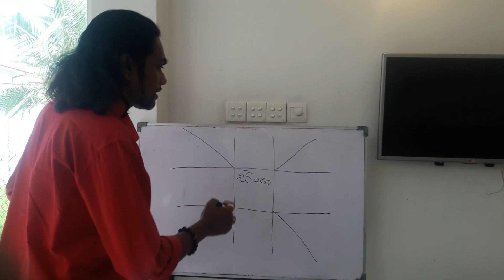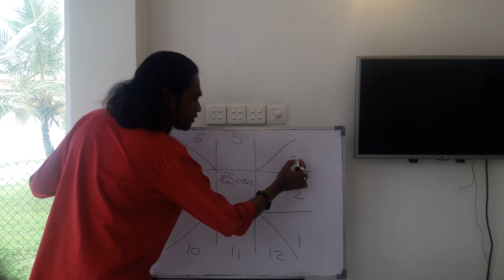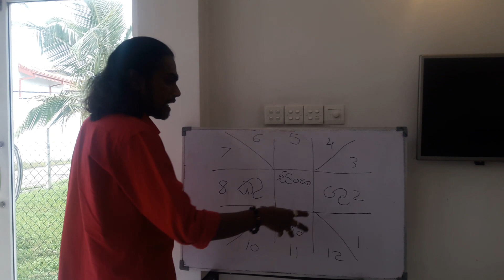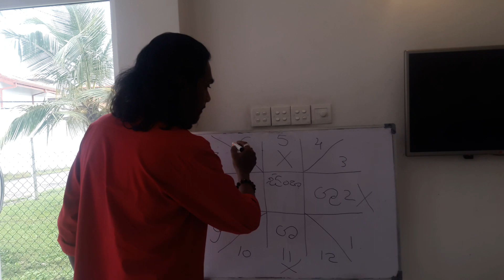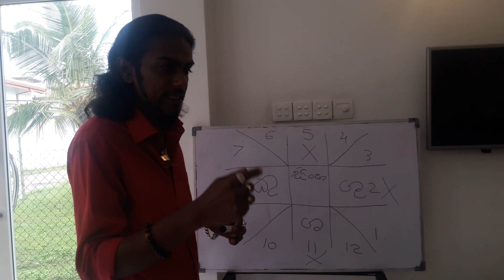ASTROLOGY pancha maha purusha yogas/කේන්දරයක පංච මහ පුරුෂ යෝග පිහිටන අයුරු හා ඒවා මොනවාද?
කේන්දරයක පංච මහ පුරුෂ යෝග පිහිටන අයුරු හා ඒවා මොනවාද?
**විමසීම්**.
ජ්‍යෝතිෂ උපදේශක,
ලක්ෂිත් දසනායක
skype : Fans.of.astrology